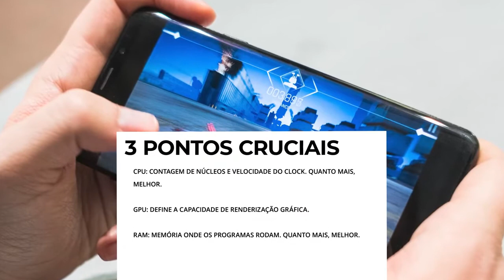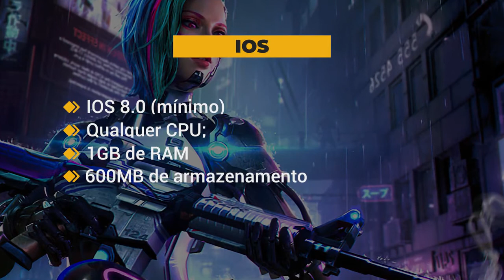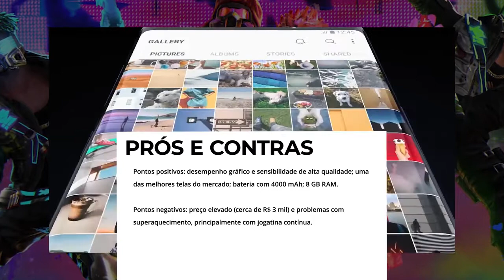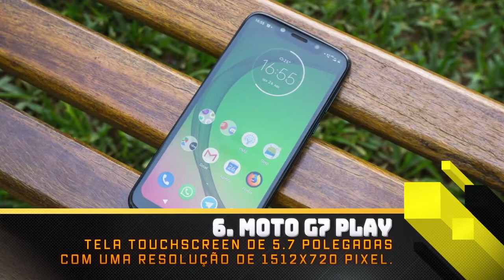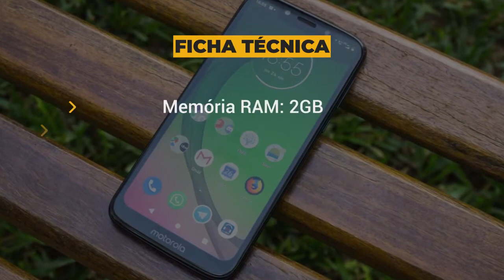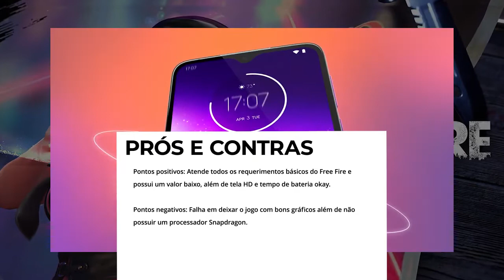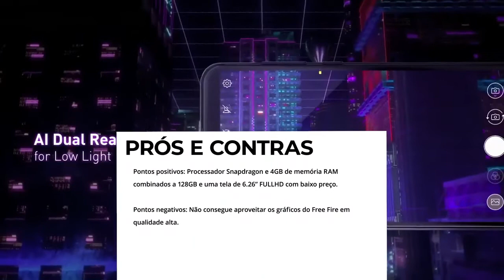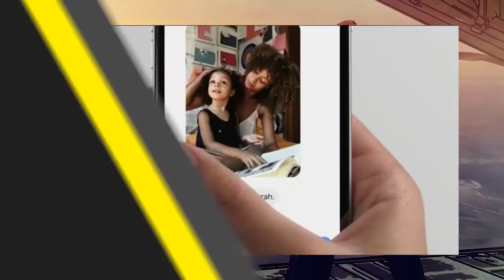OS MELHORES CELULARES PARA JOGAR FREE FIRE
Jogo mobile mais jogado do Brasil atualmente, o Free Fire ganhou popularidade por ser um jogo leve e compatível com a maioria dos celulares. Hoje, um bom celular para jogos precisa ter uma tela com gráficos e sensibilidade de qualidade aliadas a um processamento veloz num aparelho que não apresente problemas ao longo de uma jogatina, como superaquecimento ou baixa capacidade de bateria. Muitas fabricantes de celulares já possuem linhas de produtos voltadas exclusivamente para os gamers, com modelos que ultrapassam os R$ 5 mil; no entanto, para rodar o battle royale da Garena, que não tem exigências gráficas e de processamento tão elevadas quanto outros jogos como PUBG e Fortnite, não é preciso gastar esse valor.

Muitos celulares de qualidade incluindo o Samsung Galaxy Note 9, usado nos campeonatos oficiais da Garena, estão disponíveis por valores mais acessíveis e rodam o jogo na mais alta capacidade. Mesmo smartphones abaixo dos R$ 1.000 podem rodar o Free Fire numa qualidade média, se o dono não tiver como fazer grandes investimentos.

Para facilitar, dividiremos o vídeo em duas listas: a lista dos celulares focados em otimizar os gráficos e outra para os que optam pela performance. Dessa maneira, poderemos dizer quais